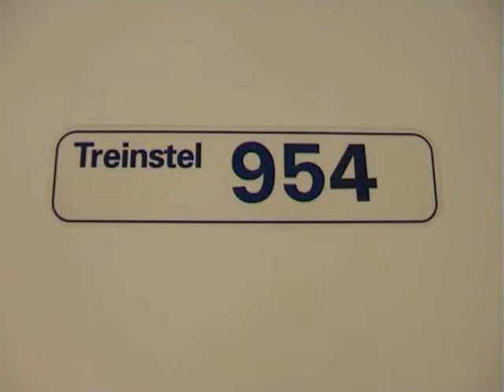NS 954 | Plan V / Mat' 64 Talbot: kruising nabij Zwolle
Plan V / Mat' 64 treinstel 954 van de Nederlandse Spoorwegen kruist op het baanvak Emmen - Zwolle de tegentrein in de wisselstraat ten noorden van Zwolle.